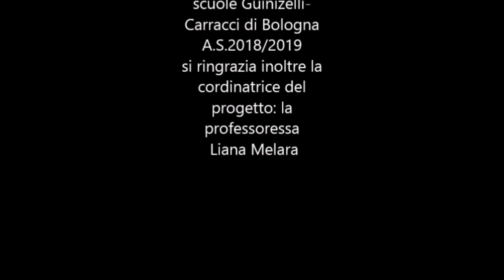Conoscete la famiglia Weisz? (3B, a.s. 2018-2019)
La targa installata nell’atrio delle scuole elementari Bombicci racconta la storia, da poco riscoperta, della famiglia del grande allenatore del Bologna. Cosa è successo? Perché di loro si è persa traccia?
In particolare si ricorda qui Roberto Weisz, il figlio grande di Arpad, che ha frequentato le scuole Bombicci; si ricorda la sua amicizia con Giovanni Savigni, che continuò a scrivere e ricevere lettere dall’amico anche dopo la fuga dall’Italia.
Sì, perché i Weisz sono stati costretti a fuggire per salvarsi la vita, come migliaia di famiglie ebraiche, in seguito all’emanazione delle leggi razziali.
La storia di questo ragazzo e della sua  famiglia aiuta a far luce su un pezzo di storia della nostra città.

Targa in memoria di Roberto Weisz
Scuole Elementari Luigi Bombicci
Via Filippo Turati 84